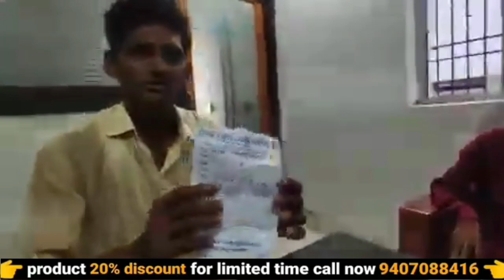हाथ का कैंसर | cancer hand pain | cancer in hand symptoms | ayurvedic medicine | awpl | 9407088416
हाथ का कैंसर | cancer hand pain | cancer in hand symptoms | ayurvedic medicine | awpl result | 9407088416

your query:-
ayurvedic
ayurvedic treatment
ayurvedic medicine
ayurvedic tips
ayurveda
awpl result
asclepius wellness
Swami Ramdev
हाथ का कैंसर
cancer hand pain
cancer in hand symptoms
cancer
breast cancer hand pain
hand cancer symptoms in hindi
symptoms of stomach cancer
roman reigns cancer
breast cancer
cancer tarot
cancer treatment
cancer symptoms
cancer ke lakshan
cancer ka ilaj
ayurvedic doctor